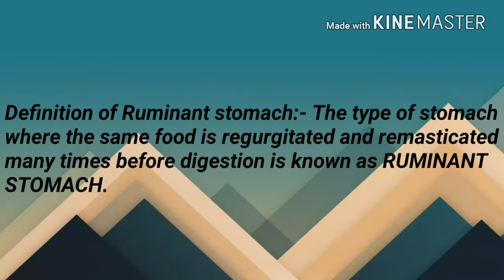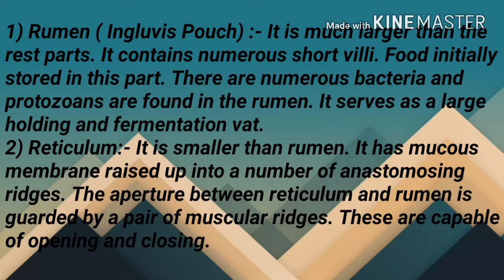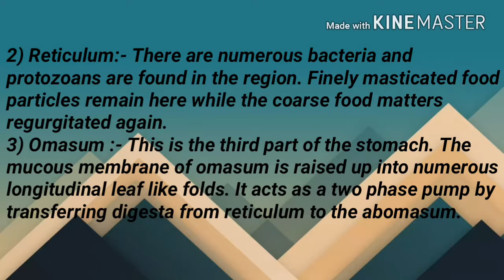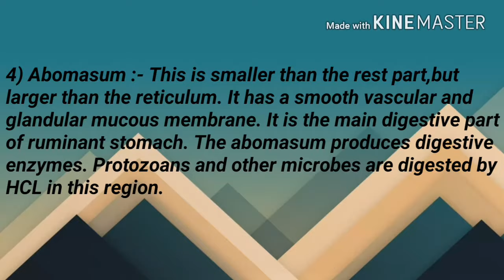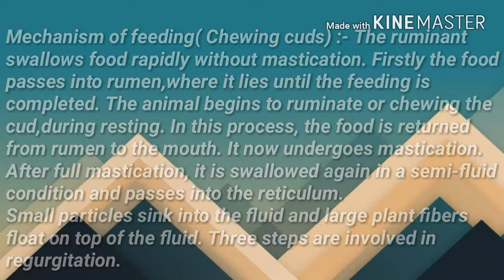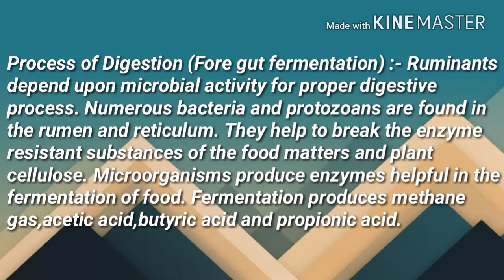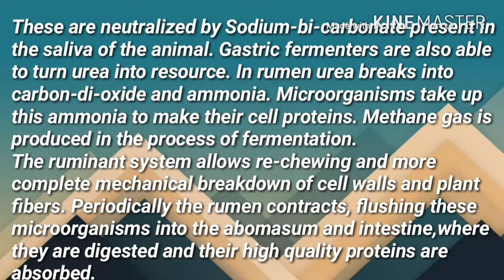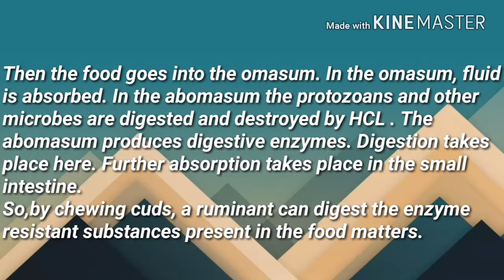RUMINANT STOMACH | ruminant stomach order | ruminant stomach definition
The cow's digestive tract consists of the mouth, esophagus, a complex four-compartment stomach, small intestine and large intestine (figure 1). The stomach includes the rumen or paunch, reticulum or "honeycomb," the omasum or "manyplies," and the abomasum or "true stomach."

The rumen. The rumen (on the left side of the animal) is the largest of four compartments and is divided into several sacs. It can hold 25 gallons or more of material, depending on the size of the cow. Because of its size, the rumen acts as a storage or holding vat for feed. It is also a fermentation vat. A microbial population in the rumen digests or ferments feed eaten by the animal. Conditions within the rumen favor the growth of microbes. The rumen absorbs most of the volatile fatty acids produced from fermentation of feedstuffs by rumen microbes. Absorption of volatile fatty acids and some other products of digestion is enhanced by a good blood supply to the walls of the rumen. Tiny projections called papillae increase the surface area and the absorption capacity of the rumen.

The reticulum. The reticulum is a pouch-like structure in the forward area of the body cavity. The tissues are arranged in a network resembling a honeycomb. A small fold of tissue lies between the reticulum and the rumen, but the two are not actually separate compartments. Collectively they are called the rumino-reticulum. Heavy or dense feed and metal objects eaten by the cow drop into this compartment. The reticulum lies close to the heart. Nails and other sharp objects may work into the tissue and cause "hardware disease." If not prevented by a magnet or corrected by surgery, infection may occur and the animal may die.

The omasum. This globe-shaped structure (also called the "manyplies") contains leaves of tissue (like pages in a book). The omasum absorbs water and other substances from digestive contents. Feed material (ingesta) between the leaves will be drier than that found in the other compartments.

The abomasum. This is the only compartment (also called the true stomach) with a glandular lining. Hydrochloric acid and digestive enzymes, needed for the breakdown of feeds, are secreted into the abomasum. The abomasum is comparable to the stomach of the non-ruminant.

The small intestine. The small intestine measures about 20 times the length of the animal. It is composed of three sections: the duodenum, jejunum, and ileum. The small intestine receives the secretions of the pancreas and the gallbladder, which aid digestion. Most of the digestive process is completed here, and many nutrients are absorbed through the villi (small finger-like projections) into the blood and lymphatic systems.

Cecum. The cecum is the large area located at the junction of the small and large intestine, where some previously undigested fiber may be broken down. The exact significance of the cecum has not been established.

Large intestine. This is the last segment of the tract through which undigested feedstuffs pass. Some bacterial digestion of undigested feed occurs, but absorption of water is the primary digestive activity occurring in the large intestine.